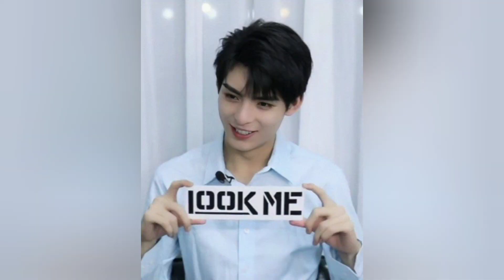Wang Hao Xuan 's lifestyle / Net Worth / Girl friend and Biography